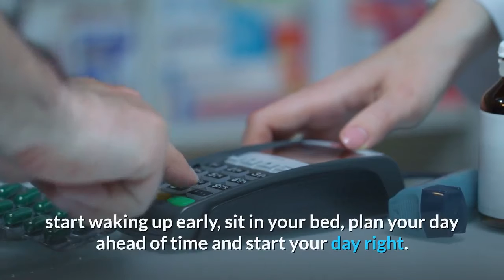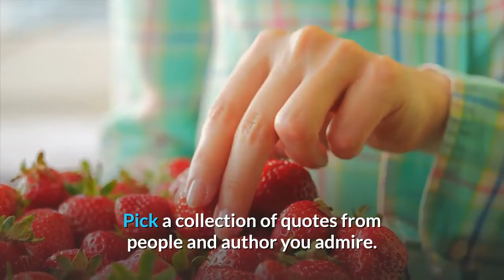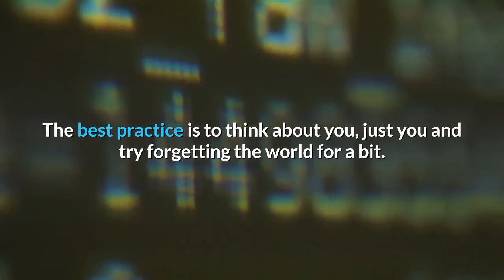10 Morning Habits For Healthy Life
6 morning habits of successful
6 morning habits book pdf
morning habits to lose weight
7 morning habits
daily morning habits
morning habits of millionaires
healthy morning habits to lose weight
6 morning habits that cause weight gain
7 morning habits to change your life
10 morning habits
morning habits for glowing skin
morning habits to change your life
morning habits of successful person
5 morning habits
morning habits of successful entrepreneurs
morning habits for weight loss
13 morning habits
10 morning habits of highly successful
6 morning habits book
5 morning habits to change your life
15 morning habits you need to break
4 morning habits
67 morning ritual habits pdf
how to change morning habits
morning habits of successful students
10 morning habits that prevent weight loss
morning habits by harshvardhan jain
10 morning habits that cause weight gain
morning habits you should do
morning habits exercise
morning habits that help you lose weight
6 morning habits of successful person
30 morning habits
morning habits to make
morning habits successful
morning best habits
7 habits morning announcements
6 morning habits bangla
6 morning habits in hindi
7 morning habits creative leaders swear by
six morning habits in bengali
quick morning habits
morning motivation habits
morning habits video
morning habits ao3
6 morning habits of high performers
6 morning habits video
7 morning habits book
morning habits to help lose weight
morning skin habits
9 morning habits to start the day right
8 morning habits
habits for morning
12 morning habits
10 morning habits you need in 2020
3 morning habits
morning habits to stay healthy and beautiful
morning habits to lose weight fast
what is a morning habits
morning habits pick up limes